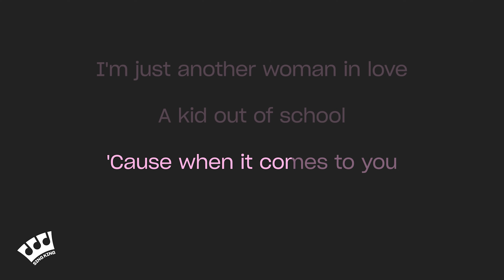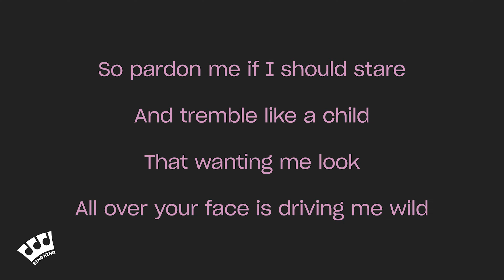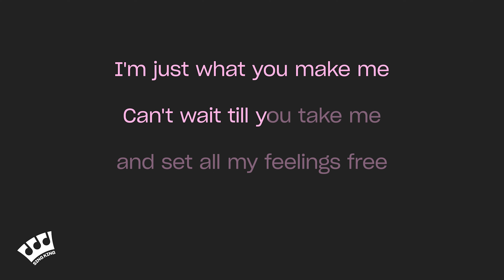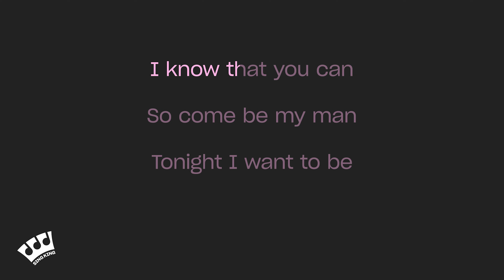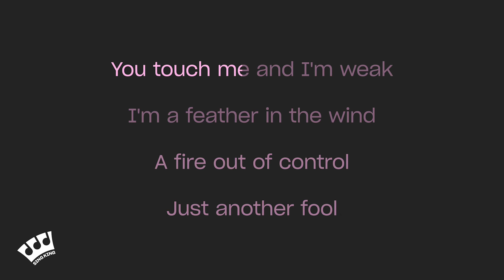Anne Murray - Just Another Woman In Love (Karaoke Version)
Karaoke sing along of “Just Another Woman In Love” by Anne Murray from Sing King Karaoke

0:00 Intro
0:03 Anne Murray - Just Another Woman In Love
2:58 Up next